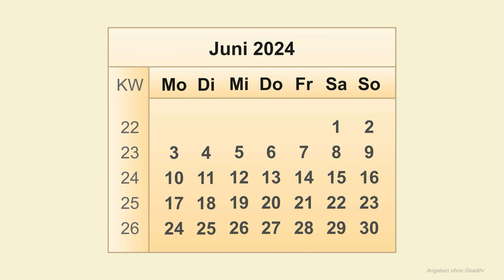Kalender Juni 2024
In diesem Video sind alle wichtigen Informationen zum Kalender Juni 2024 zu finden. Der Juni 2024 beginnt am Samstag, den 1. Juni 2024 und endet am Sonntag, den 30. Juni 2024. Der Juni Kalender 2024 umfasst insgesamt 30 Kalendertage. Zusätzlich sind auch die Kalenderwochen in dem Monatskalender für Juni sind zu finden. Der Kalender Juni 24 beinhaltet die Kalenderwochen von KW22 2024 bis KW26 2024. So können alle Wochentage Juni 2024 und Kalendertage Juni 2024 schnell gefunden werden.

In vielen Ländern, einschließlich Deutschland, beginnt die Woche traditionell am Montag. Dies basiert auf der internationalen Norm ISO 8601, die Montag als ersten Tag der Woche festlegt. Diese Norm wird vor allem in europäischen Ländern und solchen, die von europäischer Kultur beeinflusst sind, befolgt. Es ist interessant, wie unterschiedlich die Woche in verschiedenen Kulturen und Systemen beginnt. In anderen Teilen der Welt, wie in den Vereinigten Staaten und Kanada, wird die Woche üblicherweise am Sonntag begonnen. Es ist nicht ungewöhnlich, dass der Wochenbeginn von Land zu Land variiert, und es spiegelt die Vielfalt der kulturellen und historischen Praktiken weltweit wider.